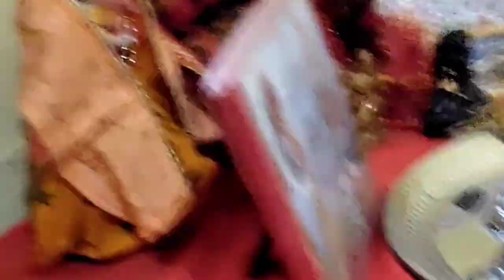आज माता रानी को भी शोल ओढा दीhimanshublogs